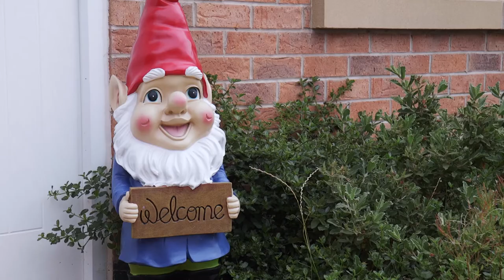Osmaston Park wedding highlights - Emma and Chris Boyd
Emma and Chris's wedding highlights filmed by Bramblehedge videos at Osmaston Park in Ashbourne, Derby on 11 August 2017.

We are wedding videographers based in Derby but covering the whole of the UK.

Shot and edited by Ben Pendlebury of Bramblehedge Videos.